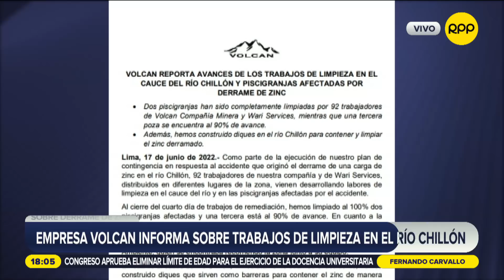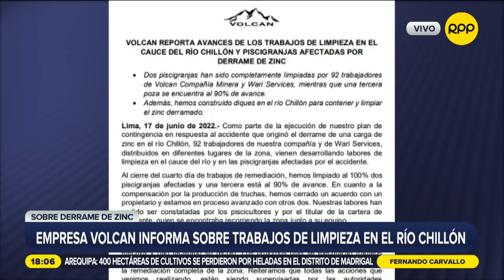Walter Albán sorbe Pedro Castillo en la Fiscalía: “es una situación inédita”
El exdefensor del Pueblo, Walter Albán, señaló que la policía ha dejado escapar al exministro de Transportes, Juan Silva.